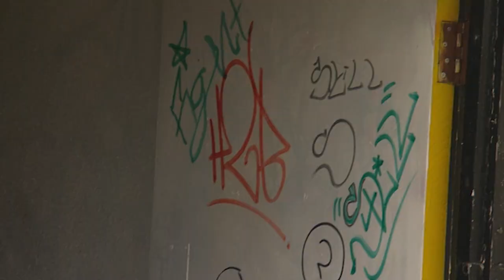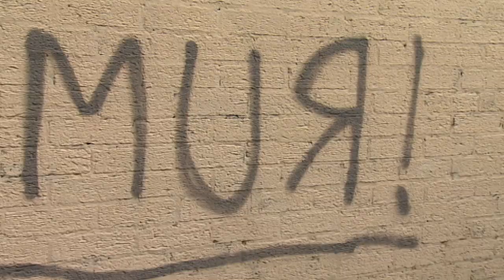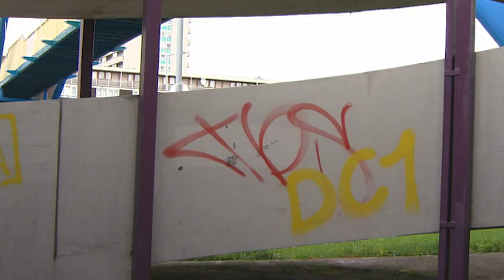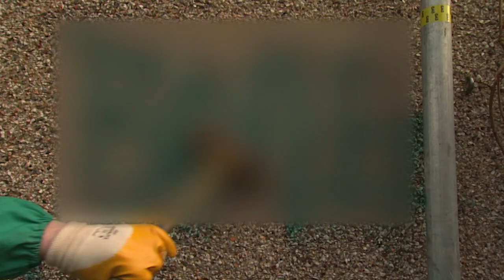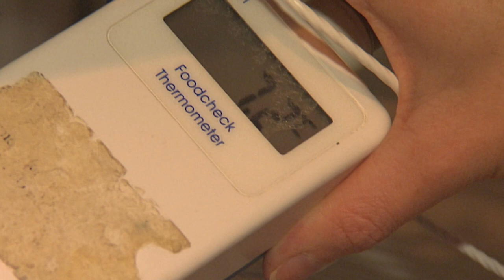Pest Control Pete on How To Catch RAT'S | FULL EPISODE | Grimefighters | Episode 29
Pest control Pete shows us how to catch rats without killing them.

On tonight’s show pest controller Pete is waging war on rats at a fishing lake in Dagenham, CPO's Steve and Vicki are busting offenders policing the no drinking ban in Nottingham city centre

Dino and his team clear scrubland keeping an eye out for a couple of  murder weapons and restaurant inspector Andy gets up close and personal with a rodent in a local Indian restaurant.